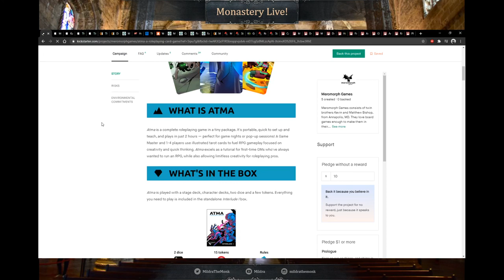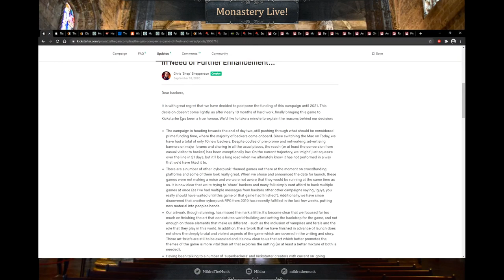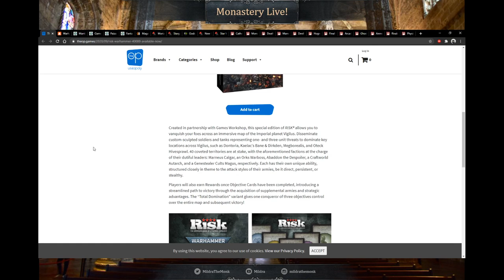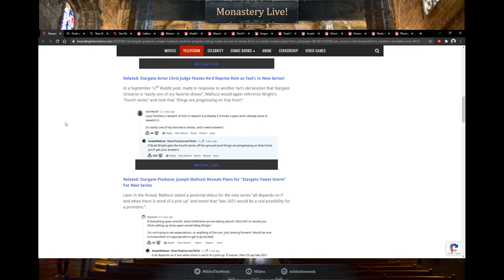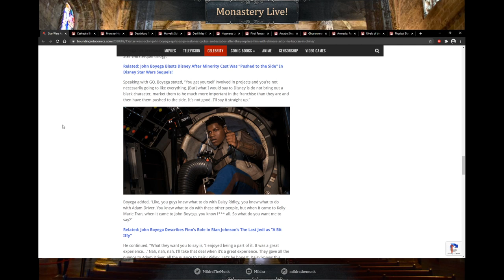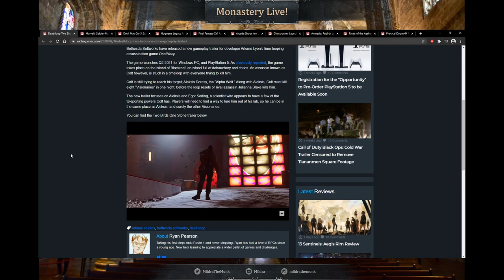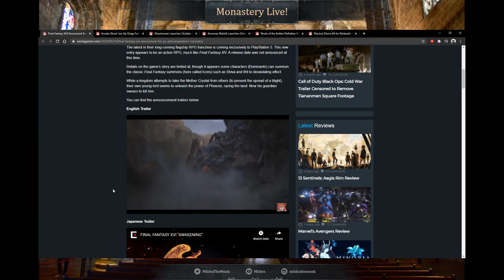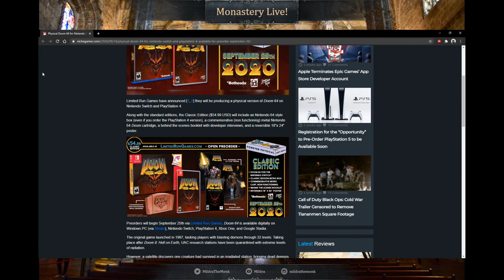Monastery Gazette #11: 9/19/2020